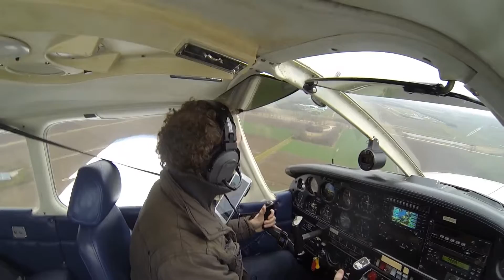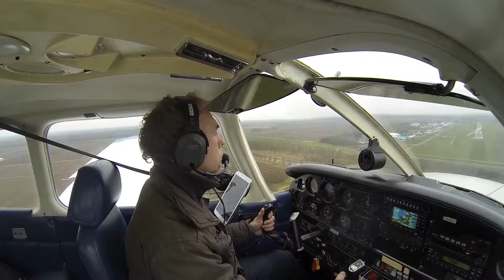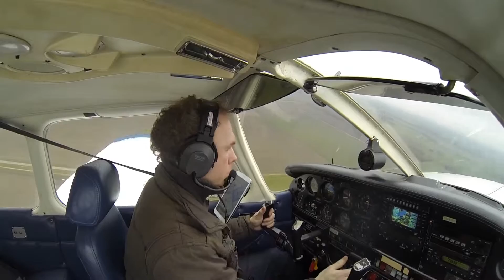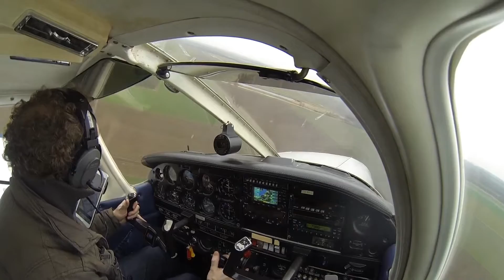Vliegen DRIE LANDINGEN Warrior 21mrt16 10ktsG15 cross